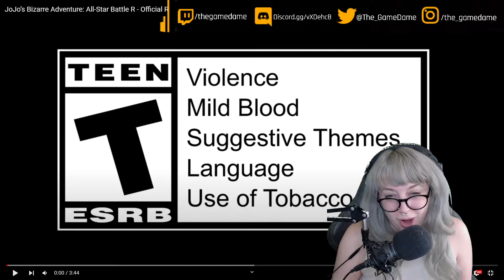My reaction to the Jojo's Bizarre Adventure All Star Battle R Release Date Trailer | GAMEDAME REACTS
Now you too can brawl with your favorite characters in JoJo's Bizarre Adventure: All Star Battle R! The biggest game ever in the franchise, All Star Battle R brings together 50 characters from every story arc.
With special game modes, experience popular battles from each story and see heroes from different universes interact for the first time!